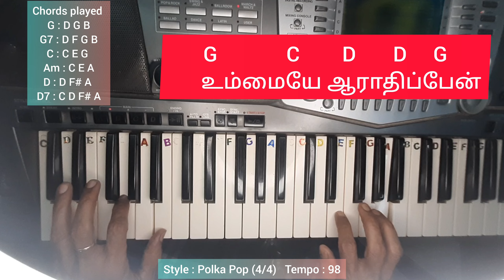உம்மை ஆராதிப்பேன் ( A cover worship song of Evan . Jeeva ) Ummai Aaradhipayn - Keyboard Tutorial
Jason Pandian is welcoming you to his channel in Jesus Christ's precious name.

Song Lyrics with Chords:

G       G      D       D      G
உம்மை ஆராதிப்பேன்
D       D      C       C     G
உம்மை ஆராதிப்பேன்
G        G              G     G         D
என் நாட்கள் முடியும் வரை
D       D7          D7         D7 G
என் ஜீவன் பிரியும் வரை
G        G     G      G7     G7      C
என் சுவாசம் ஒழியும் வரை
C             Am   D       D     G
உம்மையே ஆராதிப்பேன்
   G      G          Em        Em    D
1.தாயின் கருவில் உருவாகும்
D        G
முன்னே
C       C    C         C     C             C    C    G
பெயர் சொல்லி அழைத்தவர் நீரே
G         G        Em     Em   D          D         G
தாயினும் மேலாக   அன்பு வைத்து
G     C         C       C      C   C      G
நீர் எனக்காக ஜீவன் தந்தீரே

2.எத்தனை முறை இடறினாலும்
அத்தனையும் மன்னித்தீரே
நன்மையும் கிருபையும் தொடரச் செய்து
என்னை மீண்டும் நடக்க வைத்தீரே --- என் நாட்கள்

3.பாவி என்று என்னை தள்ளிடாமல்
அன்போடு அணைத்து கொண்டீரே
என்னையும் உம்முடன் சேர்த்துக் கொள்ள
நீர் எனக்காக மீண்டும் வருவீரே --- என் நாட்கள்